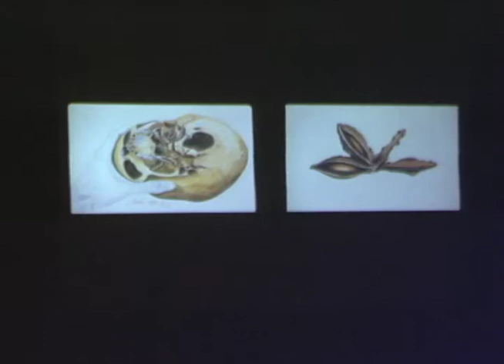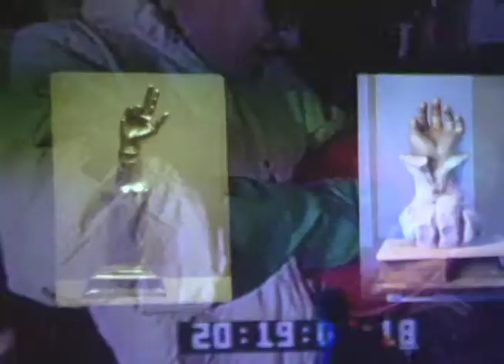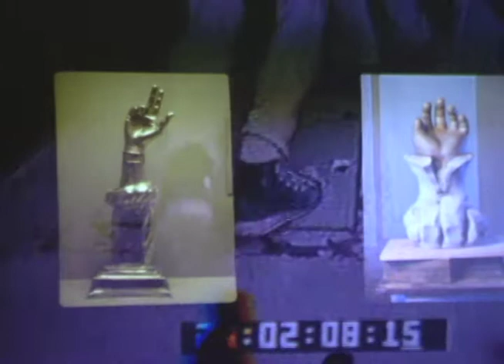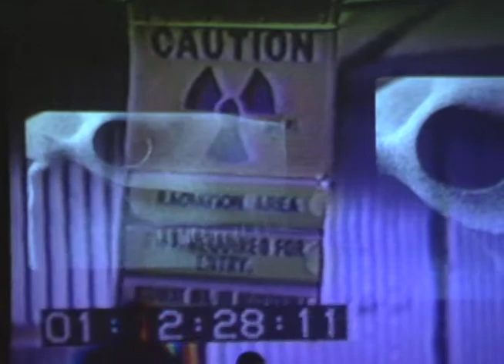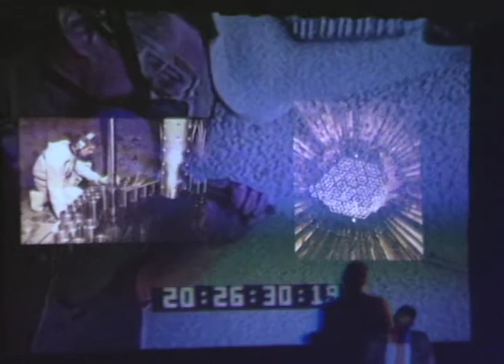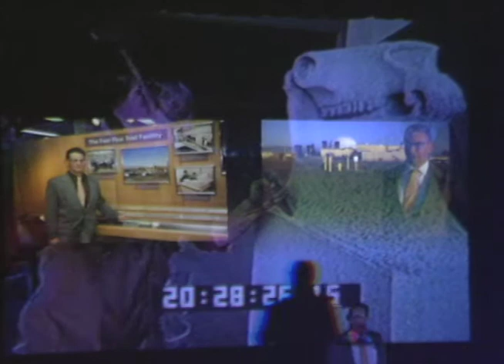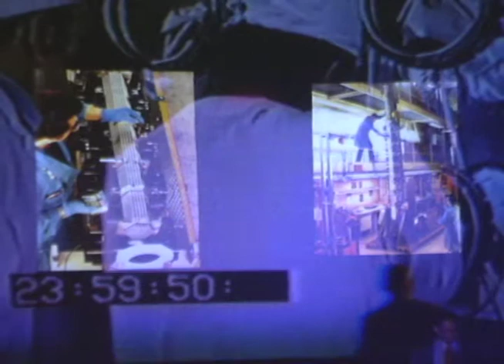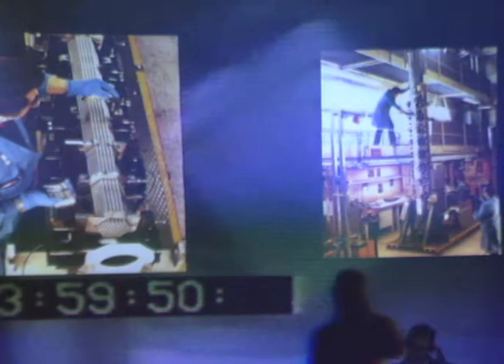Acord Memorial movie.mov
Lecture by James L. Acord at the Seattle Art Museum in 1992.